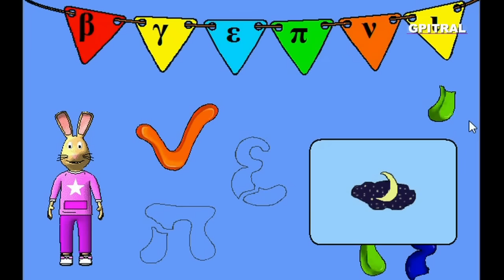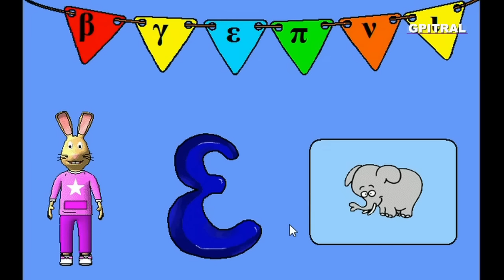Πάμε για ψώνια Παιδικά Εκπαιδευτικά Video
Πάμε για ψώνια !! Μαθαίνουμε διασκεδάζοντας με τα Παιδιά μας, που είναι το μέλλον μας,... Σας αποστέλλουμε με αγάπη κατόπιν ειδικής επεξεργασίας, υλικό από παιδική σειρά cd-rom (ψηφιακών δίσκων για υπολογιστές) ως αντικείμενο προς περαιτέρω εκπαιδευτική χρήση, συζήτηση, μελέτη και εφαρμογές για τους μικρούς "εξερευνητές" μας...